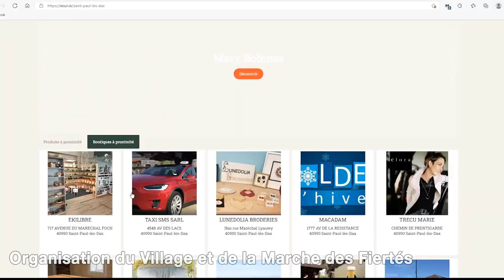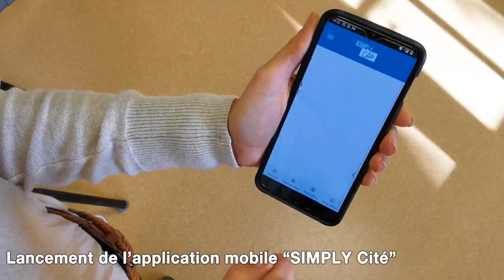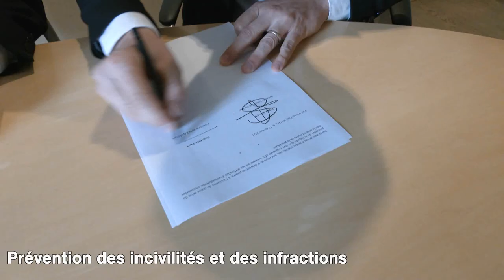Saint-Paul-lès-Dax : rétrospective 2021